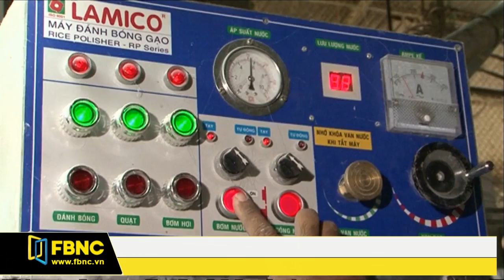FBNC - Giờ tin sáng 27/07/2017 (Phần 6)